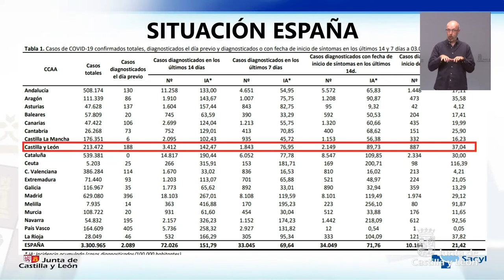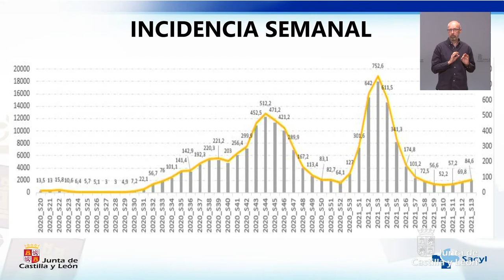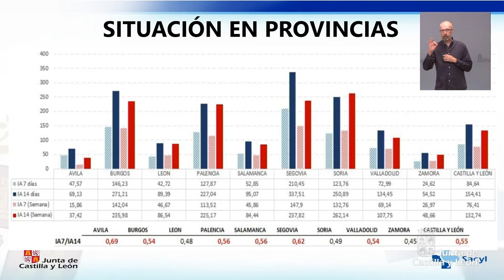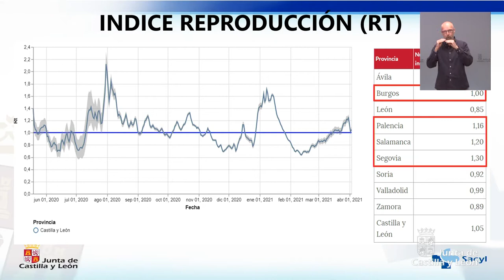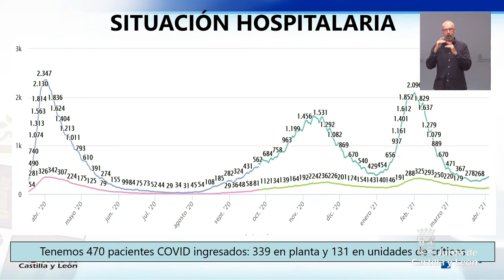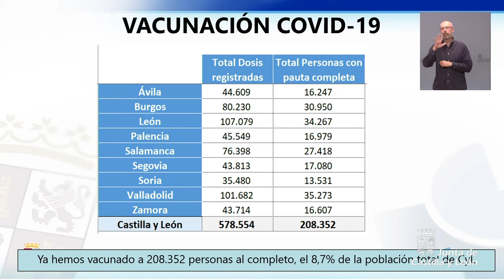05/04/2021 Rueda de prensa posterior al Consejo de Gobierno Extraordinario